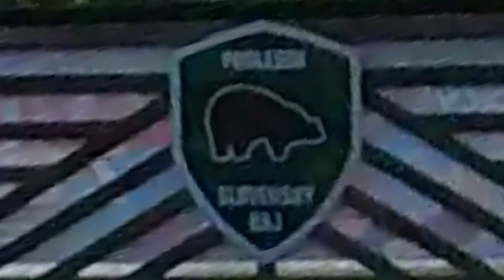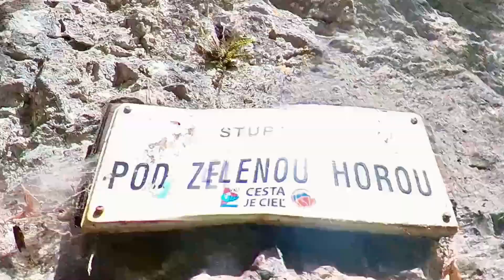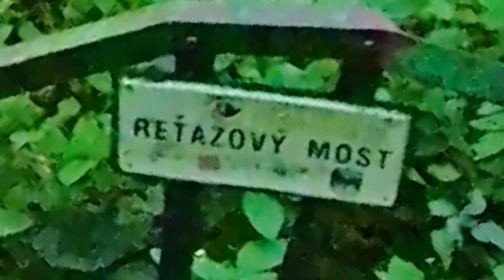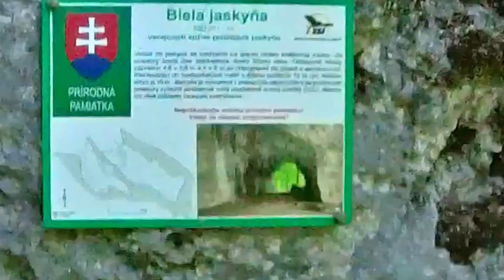2022.08.14. SK 22 Ráj - Prielom Hornádu a Kláštorská dolina